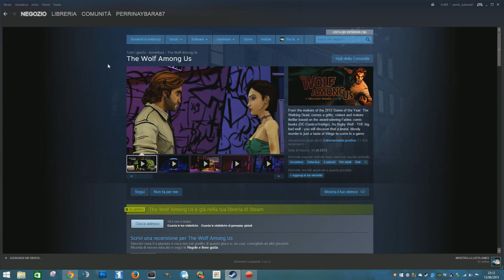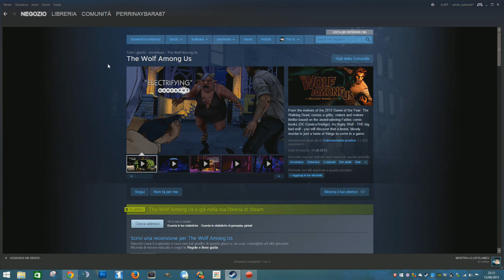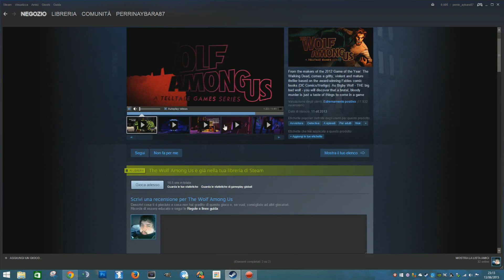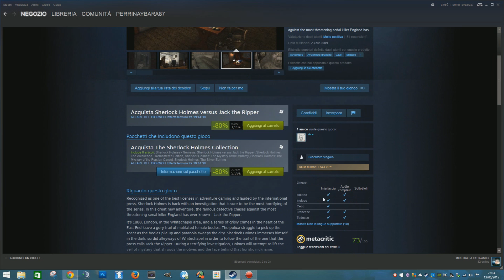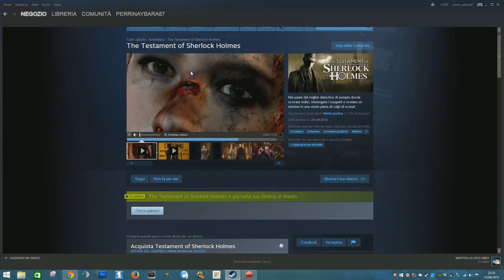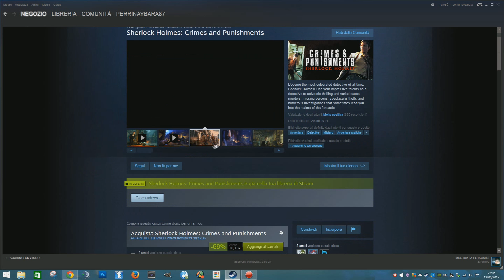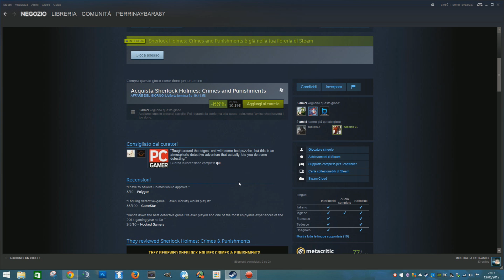[VLOG] Saldi Steam - Summer Sale Edition 2015: Consigli Redazionali Perrin Aybara - "Day 3"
Bene ragazzi visto che ieri in live non c'ero eccovi il mio video dei consigli dei saldi di Steam!